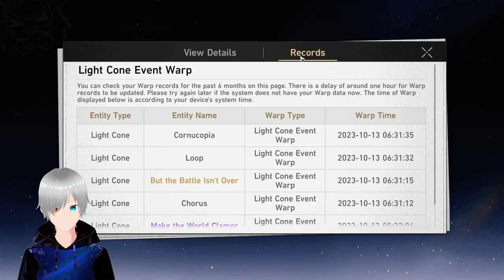The most unlucky person on Star rail 1.4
Once again I will say that, Jingliu is a great DPS comparing with other characters with Jingliu's 5 star signature light cone she is easily a top tier dps.

I have lost 50/50 three times, won only twice and lost 75/25 twice and have never gotten any character before 70+ pulls that's my luck.